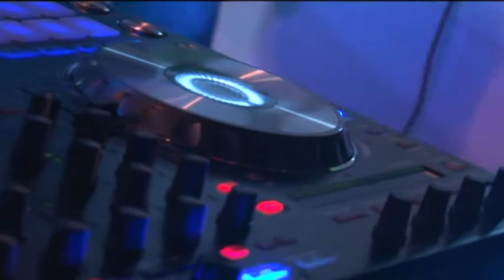Notte Bianca a Giulianova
La quarta edizione della Notte Bianca di Giulianova è fissata per sabato 16 agosto. Trenta concerti, dj set, open bar e artisti pronti ad esibirsi fino alle prime luci dell'alba